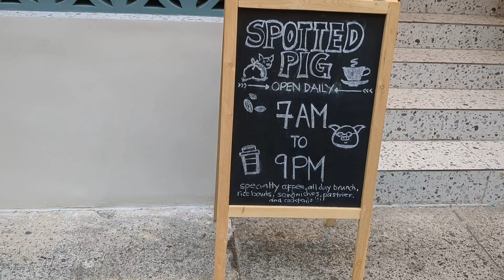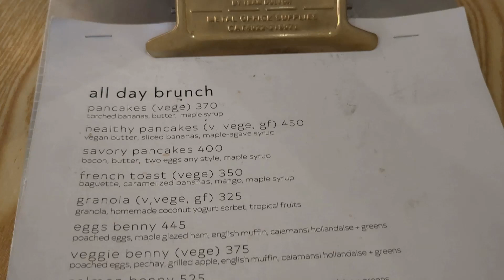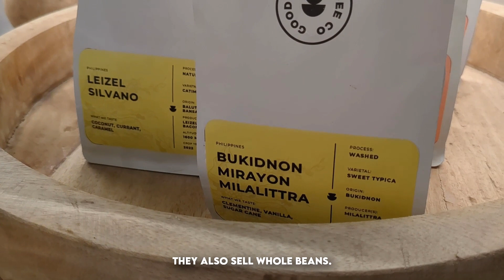Makati Philippines | Spotted Pig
From Siargao to Metro Manila! Spotted Pig Cafe is here! I'm very excited because I have never been to Siargao and I've seen videos and they always feature this cafe.  I love their coffee and very aesthetic interior design.  Instagrammable in every corner.